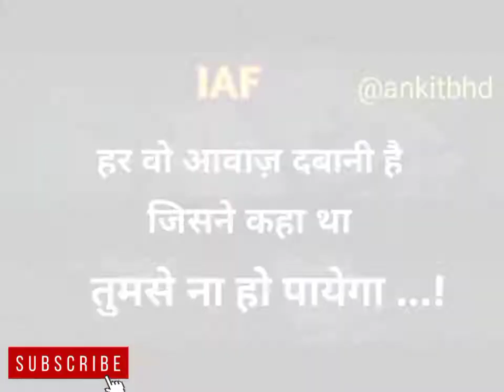Vayu Sena motivation song by AIRMAN MOHIT ARYAN ❤️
Airforce motivation song status defence lovers ❤️